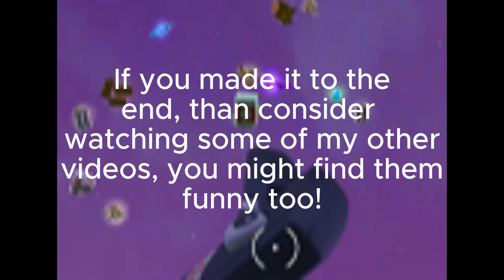The Fortnite Reload Experience! (I hate it lol)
Kinda sigma 🙄